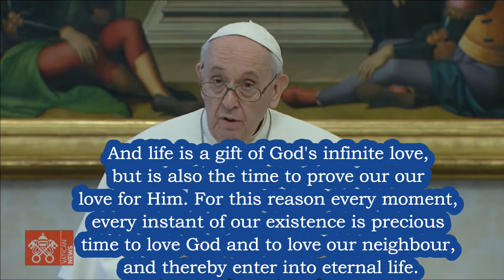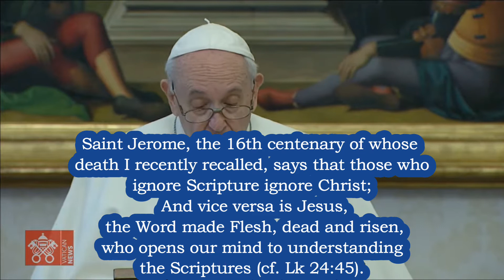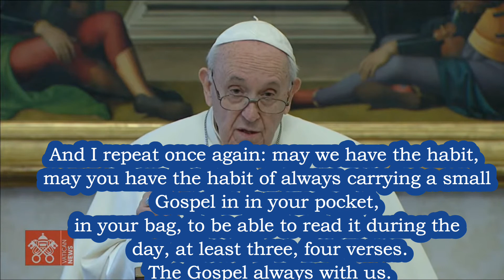Pope Francis “...Every moment, every instant of our existence is precious time to love God...”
Pope Francis says “...Every moment, every instant of our existence is precious time to love God...” on Word of God Sunday and Prayer for Deceased Homeless from the Vatican. Key points from Pope Francis' Angelus on Word of God Sunday in the Vatican.  Pope Francis gives his blessing at the Angelus at the Vatican. He prays for the homeless man who died from the cold. Pope Francis encourages all to read the Bible.
Excerpt from Vatican News Video for News Purposes
*BE INSPIRED Everyday! and Activate Notifications
Support our Mission:
VIDEO clip source: Vatican Media